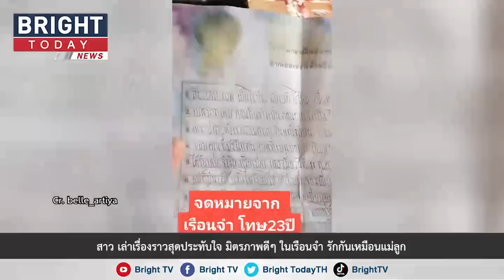สุดซึ้ง! สาว เผย เรื่องราวมิตรภาพในเรือนจำ เจอผู้หญิงคนนึง ดูแลเธอเหมือนลูก